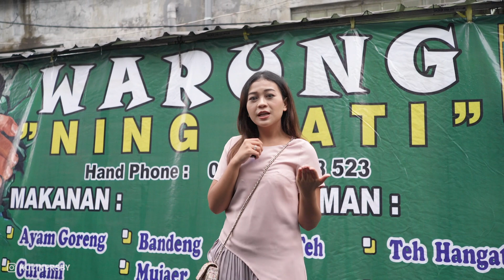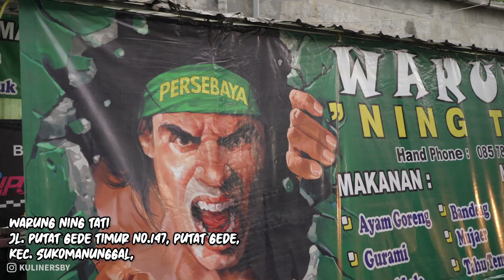WARUNG NING TATI | SAMBELAN YANG HARUS DICOBA PECINTA PEDAS !!!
LOMBOK LARANG!!! banyak warung dan sambelan jadi sedikit mengurangi atau bahkan mebatasi cabai di menu - menunya, tapi disini kalian bisa dapet sambelan dengan rasa yang pedes nampol!

Harganya? murmer banget, bahkan mau makan disini tanggal tua pun masih bisa, lalapannya juga ga pelit sama sekali

Dengan budget 15rb-an kalian sudah bisa menikmati sambelan yang endul dan ga pelit dalam memuaskan lidah kalian pecinta sambal!

Yakin nih ga penasaran? Yuk tonton videonya sampai habis

Warung Ning Tati
Jl. Putat Gede Timur No.147, Putat Gede, Kec. Sukomanunggal, Kota SBY, Jawa Timur 60189

Buka Hari Rabu -  Senin
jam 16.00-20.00